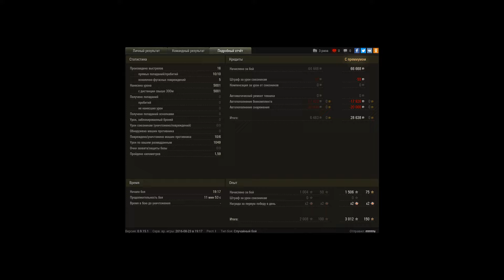Bat.-Châtillon 155 58, Редшир, Стандартный бой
Игрок: rrrrrrru [ONE-T]